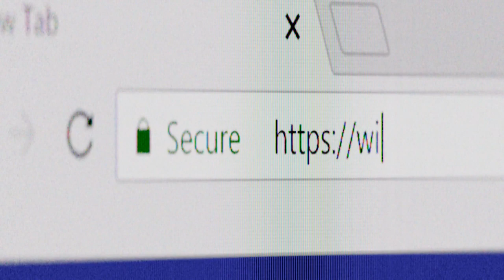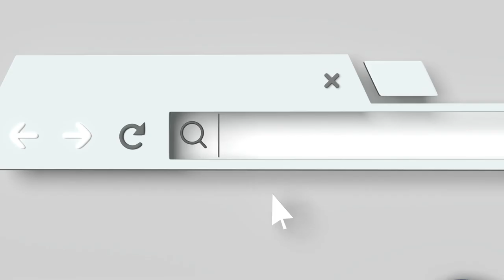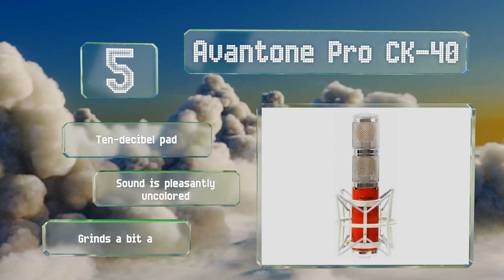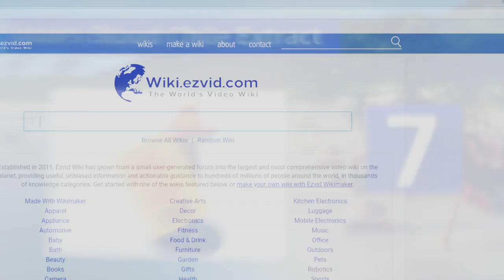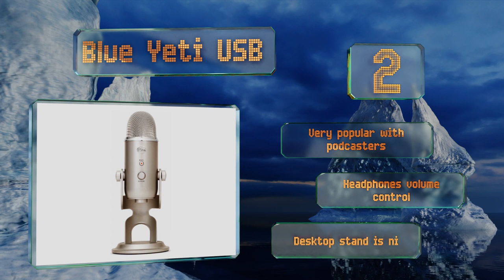10 Best Stereo Microphones 2019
Our complete review, including our selection for the year's best stereo microphone, is exclusively available on Ezvid Wiki.

Stereo microphones included in this wiki include the rode nt4 x/y condenser, shure mv88, rode videomic x, blue yeti usb, avantone pro ck-40, sony ecmcs3 clip, audio-technica pro 24, audio-technica at8024 camera mount, audio-technica at4050st condenser, and audio-technica at2022 x/y.